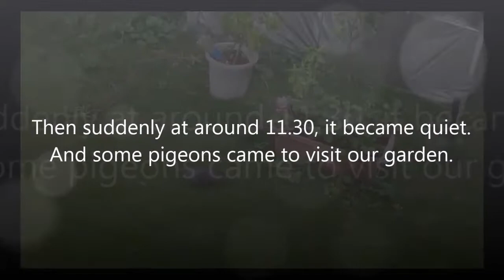TYPHOON No. 18, Japan, on October 6, 2014 by Ernest Van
- Around 7:30 am on October 5, 2014, in Japan, a wedding ceremony was held in which Princess Noriko, who entered Izumo City the day before, was picked up by her uncle, Kunimaro Senge.
The devastating Typhoon No.18 occurred on October 5, 2014.
- Intorno alle 7:30 del 5 ottobre 2014, in Giappone, si è tenuta una cerimonia nuziale in cui la Principessa Noriko, entrata nella città di Izumo il giorno prima, è stata prelevata da suo zio, Kunimaro Senge.
Il devastante tifone n.18 si è verificato il 5 ottobre 2014.